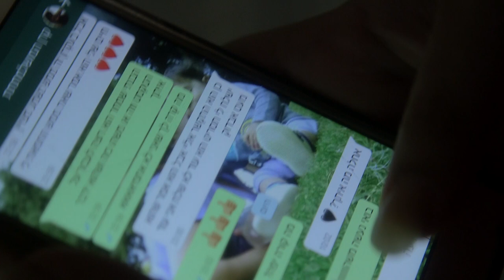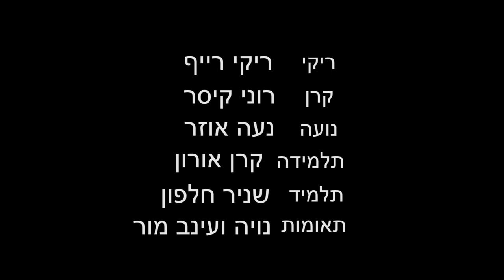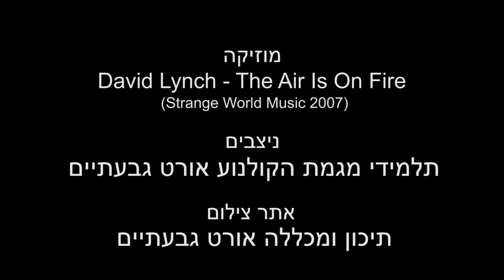בחירות - סרט קצר של ניר פרידמן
סרט קצר שהוגש כסרט גמר עבור קורס קולנוע עלילתי של פרופ' רם לוי באוניברסיטת חיפה